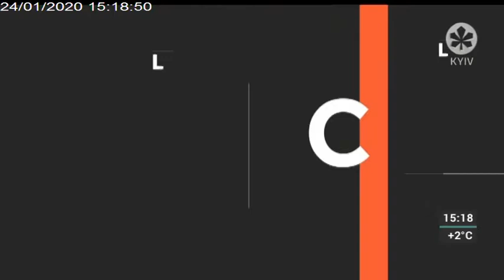СТН ПАНОРАМА | 24.01.20 | КОРОНАВІРУС ШИРИТЬСЯ СВІТОМ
СТН ПАНОРАМА | 24.01.20 | 15.15

Тарас Козак, президент інвестиційної групи «УНІВЕР»

ТЕМА:  Коронавірус шириться світом. Як захистити себе від смертельного захворювання?